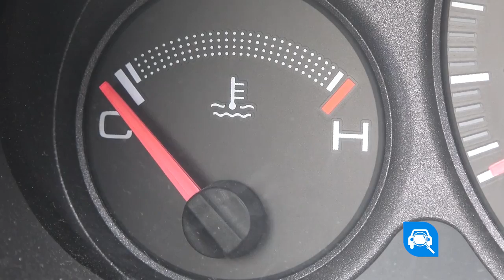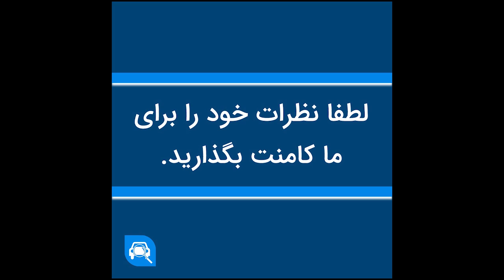!آموزش تعویض ضد یخ خودرو و جلوگیری از آسیب های جبران ناپذیر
در این ویدئو کارشناس همراه مکانیک با توضیح نکات بسیار مهم در مورد نحوه ی تعویض ضد یخ خودرو و بیان آسیب هایی که در صورت استفاده نکردن از ضد یخ می تواند برای ماشین شما بوجود آید، به شما کمک میکند تا در تمام فصول سال بدون مشکل به سفرهای درون و برون شهری خود بپردازید. جهت مشاهده ویدئوهای بیشتر لطفا به اینستاگرام ما به آدرس روبرو مراجعه بفرمایید: Officialhamrahmechanic - آدرس وبسایت جهت انجام خرید،فروش و کارشناسی خودروی شما